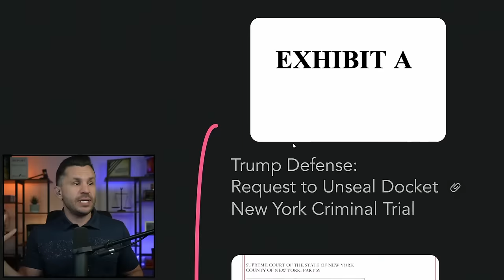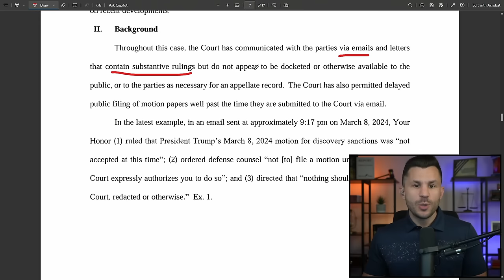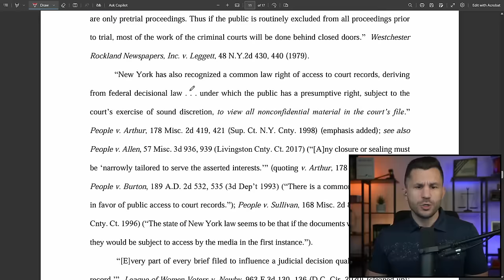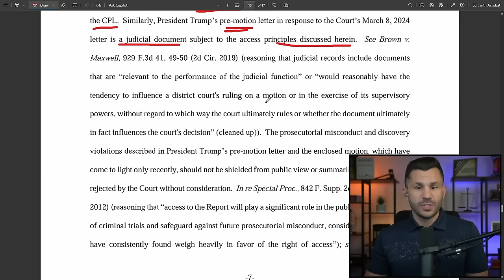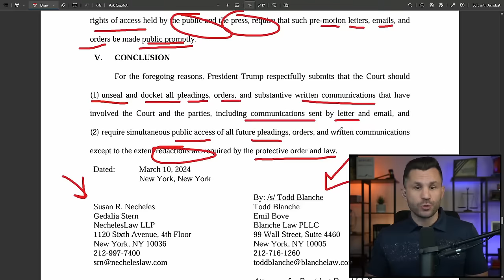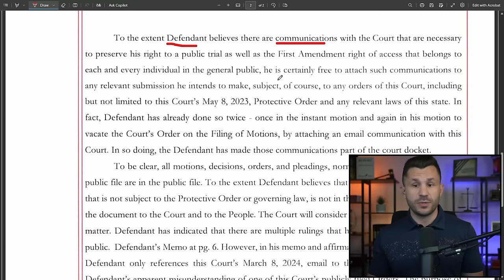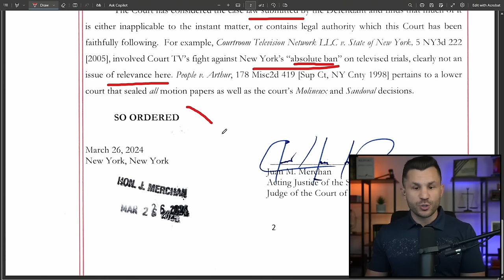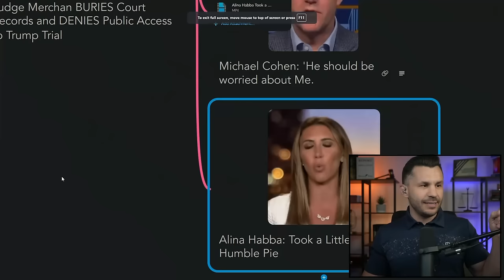Judge Merchan BURIES Court Records and DENIES Public Access to Trump Trial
Judge Merchan denied Trump's request to unseal the court docket and make the trial record more accessible to the public, claiming it was open enough already as the trial date looms.

TIMECODES
00:00:00 - Intro
00:00:51 - Trump Defense: Request to Unseal Docket New York Criminal Trial
00:15:30 - Judge Merchan Denies Public Access
00:21:53 - Michael Cohen: 'He should be worried about Me.
00:24:31 - Alina Habba: Took a Little Piece of Humble Pie